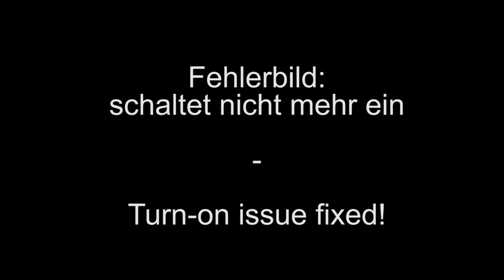Philips HD9240 Airfryer Heißluft friteuse repair Fehlersuche und Reparatur - Schaltet nicht mehr ein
Wieder einmal hat ein Küchengerät den Geist aufgegeben , dieses mal der Philips HD 9240 Airfryer - er schaltete plötzlich nicht mehr ein, nachdem es in der Küche während des Betriebes etwas nach " verkohlter Elektronik " geduftet hatte.
Der Fehler lag am Netzteil, ein Elko, der Viper16LN-Baustein und zwei Widerstände ( ACHTUNG: Es sind Sicherungswiderstände , unbedingt bei Bestellung darauf achten, exakte Bauteilbeschreibung am Ende des Videos)!